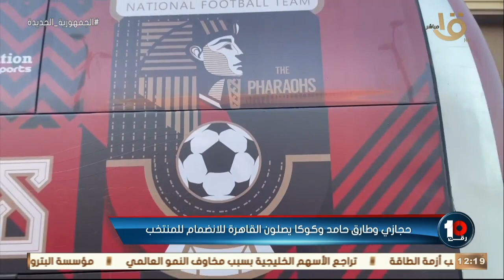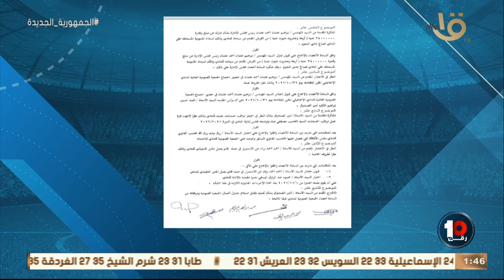رقم 10 | “ابرز صفقات النادي الأهلي الجديدة - سر عودة طارق حامد “ وحلقة 18-9-2022